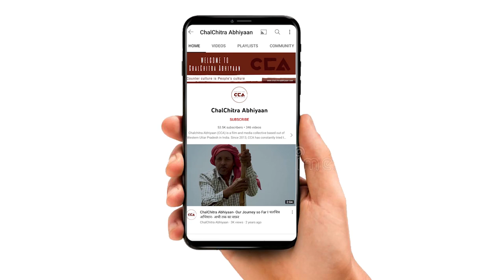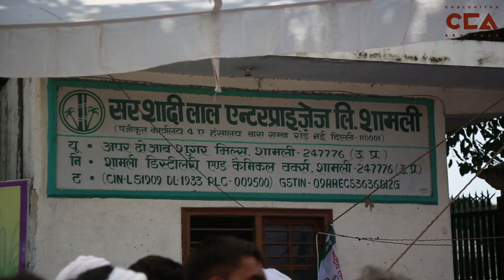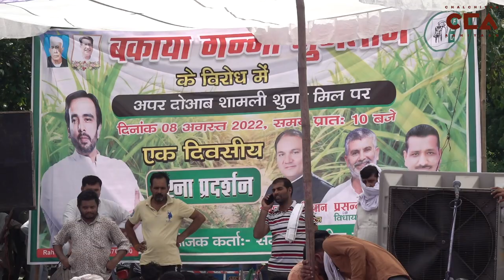बकाया गन्ना भुगतान को लेकर किसानों का प्रदर्शन | Demonstrations over outstanding sugarcane dues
उत्तर प्रदेश के ज़िला शामली के तीनों शुगर मिलों पर करीब 638 करोड़ रुपए किसानों के गन्ने का बकाया भुगतान है । जिसके विरोध और गन्ने का बकाया भुगतान जल्द से जल्द कराने को लेकर राष्ट्रीय लोकदल के नेतृत्व में किसानों ने 8 अगस्त 2022 को धरना प्रदर्शन किया। बाद में किसानों को समझाकर धरना समाप्त करा दिया।
टीम – विशाल स्टोनवॉल, शाकिब यामीन रंगरेज़, मौ. सावेज़ चौहान, दीपक भारती

In Shamli district of Uttar Pradesh, three sugar mills owe an outstanding payment of ₹638 crores to the farmers for their sugarcane harvest. To receive their due payments, farmers of Shamli have begun a sit-in protest demonstration since August 8, 2022, under the leadership of Rashtriya Lok Dal. Eventually, the farmers were talked to and the protest came to an end.
Crew- Vishal Stonewall, Shakib Yameen Rangrezz, Mohd Savez Chauhan, Depak Bharti